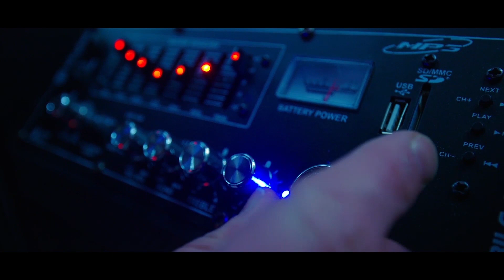Światło w niebo - SF4481 - prezentacja reflektora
Krótki film pokazujący możliwości reflektora SF4481 dostępnego w sklepie sprzet-dyskotekowy.pl. Na filmie zaprezentowano cztery stopnie skupienia wiązki.